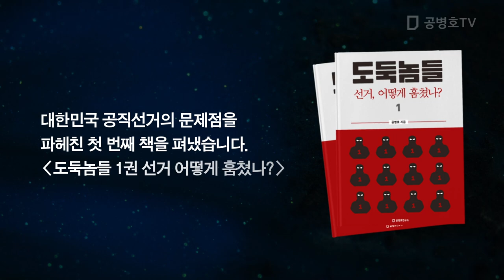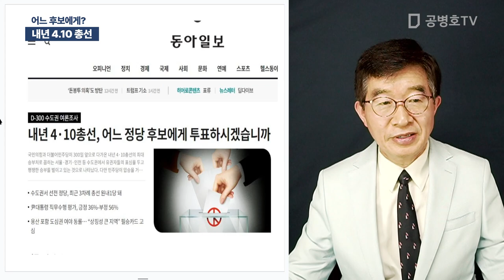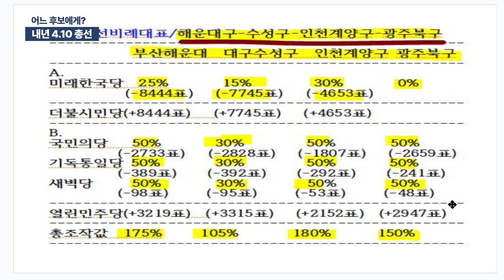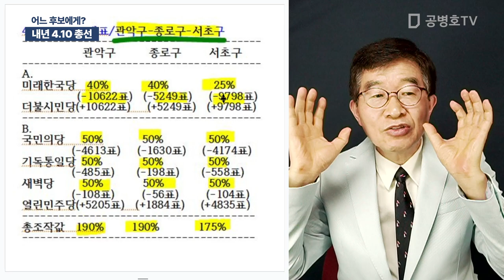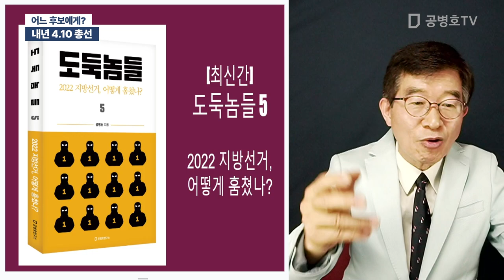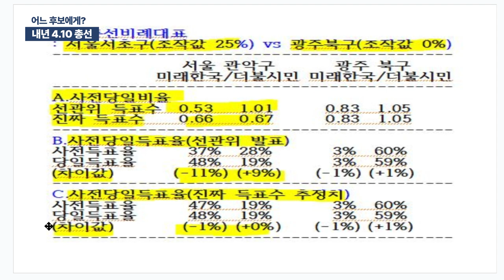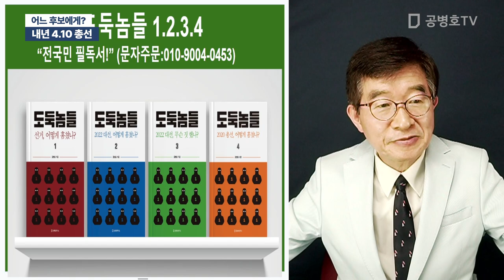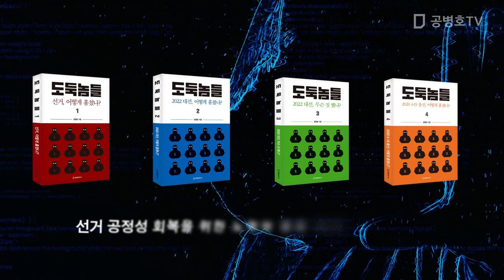내년 4.10총선 / 어느 후보에게? [공병호TV]